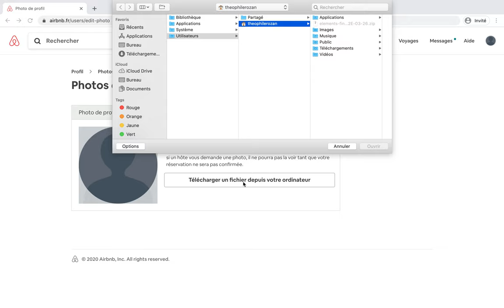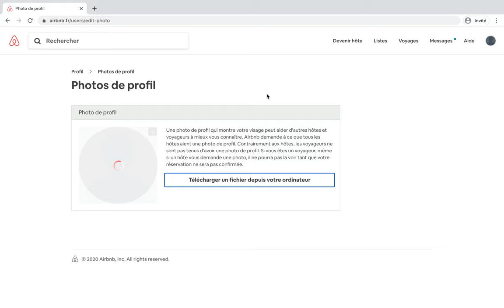Comment changer sa photo de profil sur Airbnb ?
Changer sa photo de profil sur Airbnb rapidement et simplement !